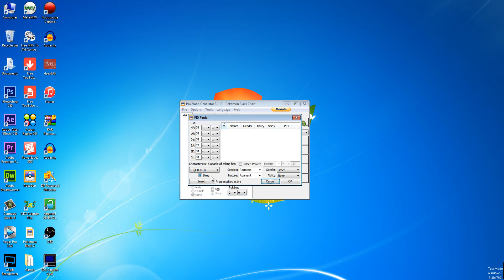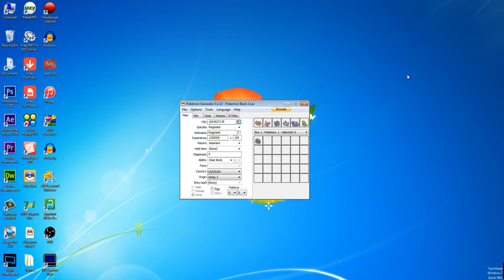How To Pokegen Light Metal Registeel In Pokemon X and Y HD Remake